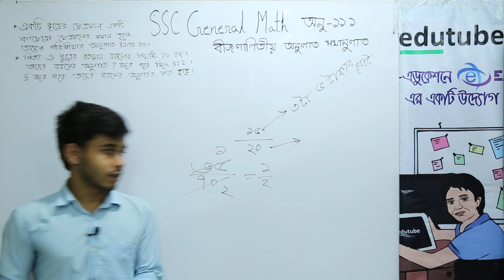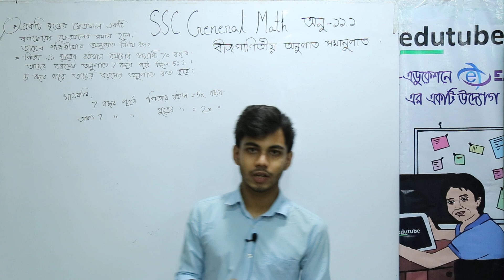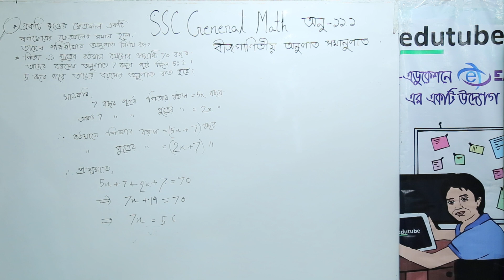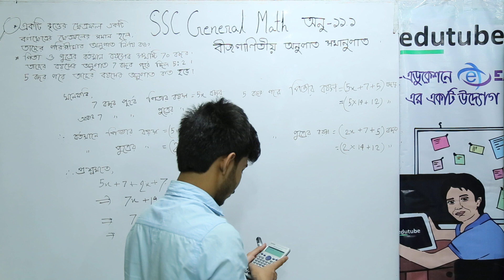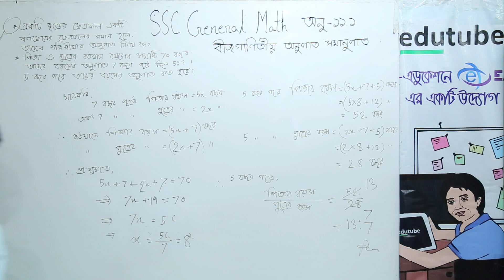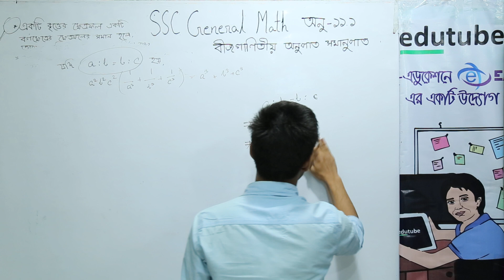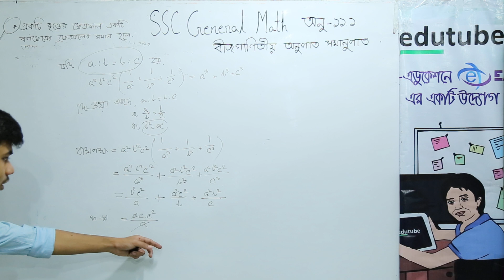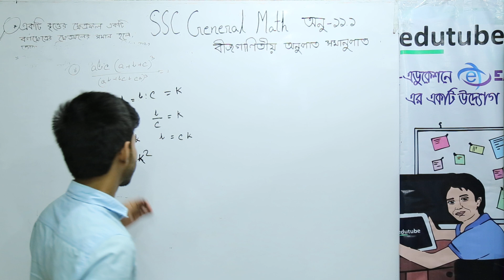SSC General Math, Chapter 11 1, বীজগ্ণিতীয় অনুপাত ও সমানুপাত ,পার্ট ০১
এস এস সি সাধারণ গণিত “বীজগণিতীয় অনুপাত সমানুপাত” (অধ্যায় ১১) অধ্যায়ের আলোচনা চলছে শাহরিয়ার সাদিক প্রিয়ম স্যার ( গণিত বিভাগ, ঢাকা বিশ্ববিদ্যালয়) -এর সাথে। আরও অনেক ক্লাস পাওয়া যাবে,  edutubebd.com সাইটের LIVE CLASS সেকশনে। edutubebdনামে সার্চ দিয়ে,ফেসবুক group এ join কর, সব ধরনের আপডেট  পেতে।